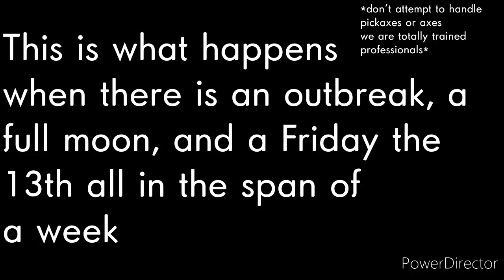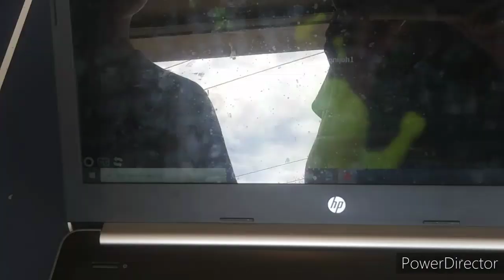The amount of chaotic energy in this one video- I- I apologize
The song used is called "Rockefeller street" it's a nightcore and does not belong to me